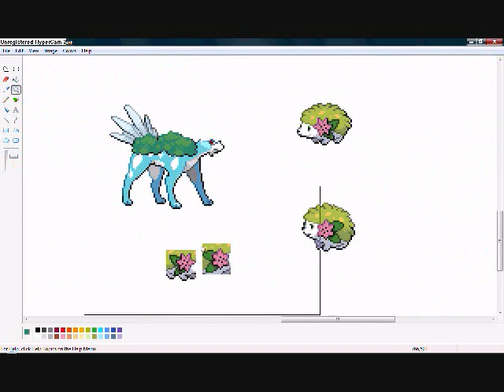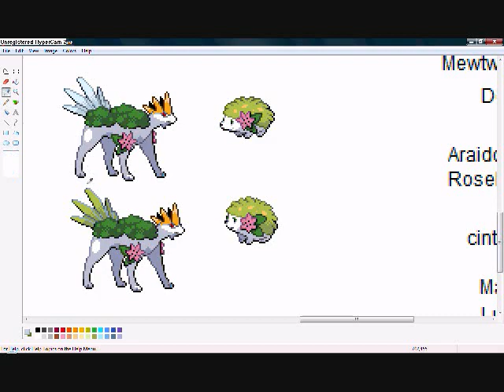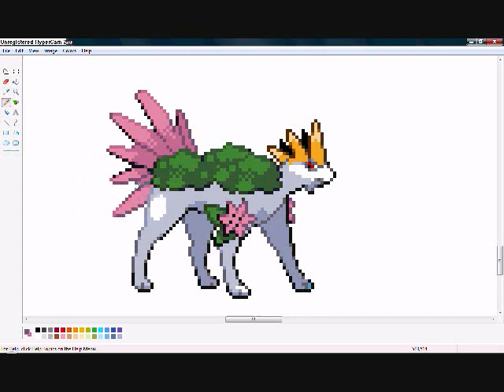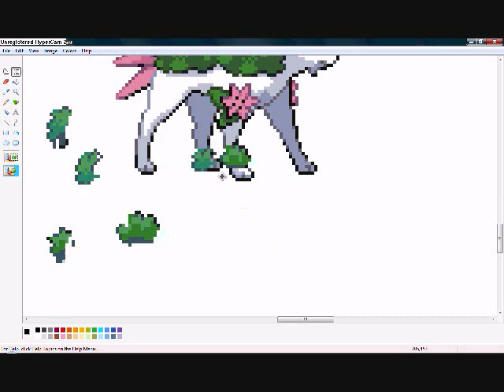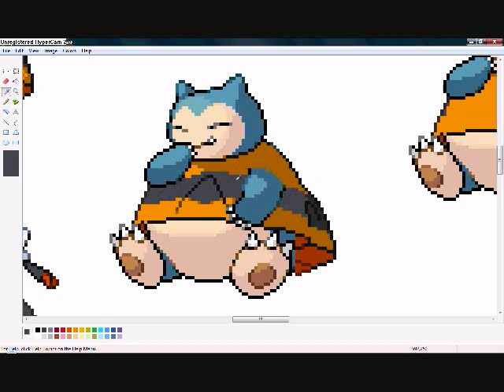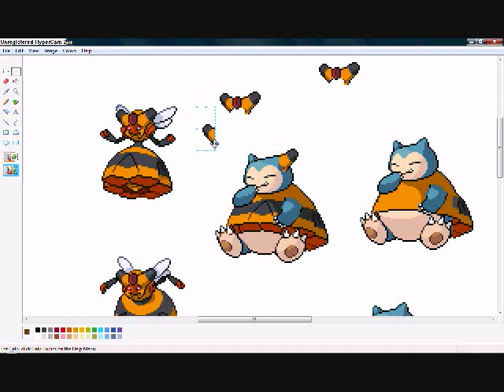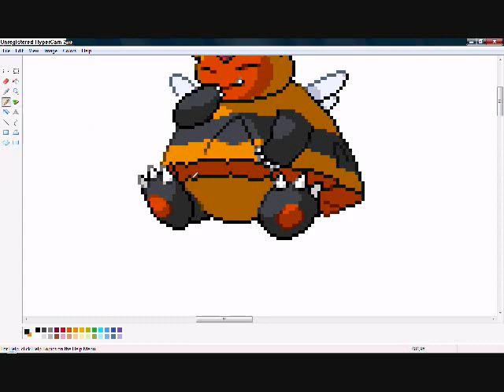More Splice Demos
Two new ones.